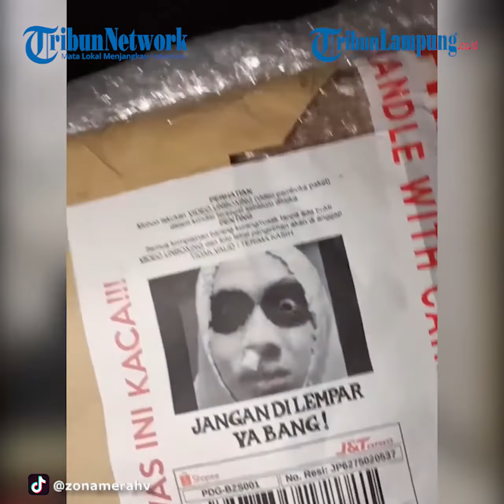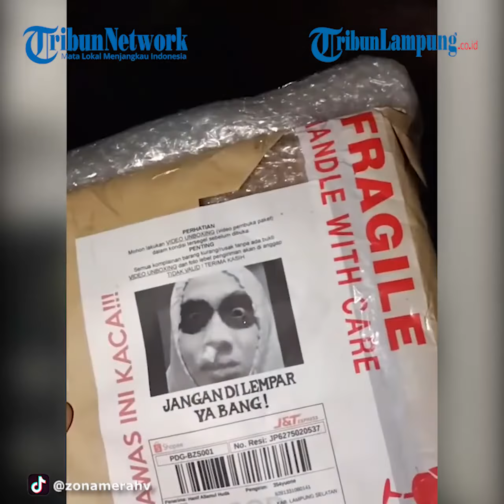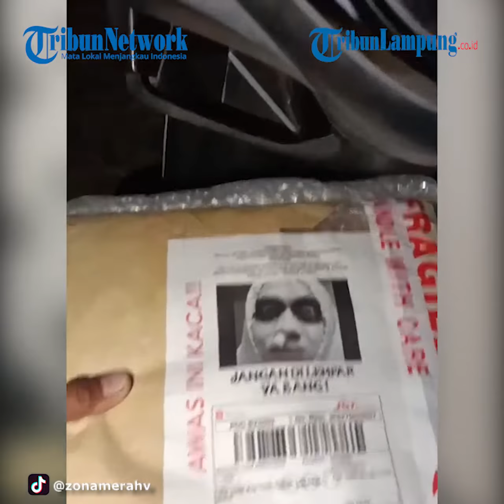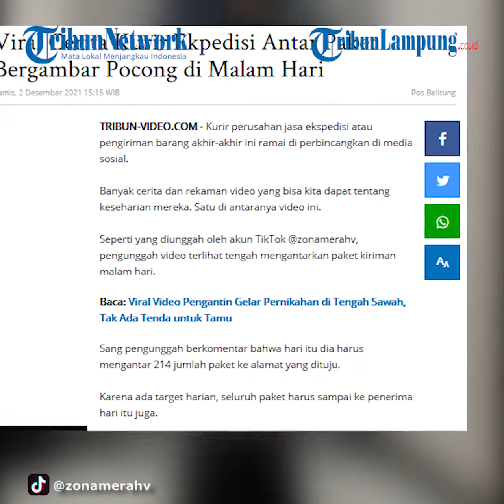Viral Seorang Kurir Antar Paket Bergambar Seram di Malam Hari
Banyak cerita dan rekaman video yang bisa kita dapat tentang keseharian mereka. Satu di antaranya video ini.
Seperti yang diunggah oleh akun TikTok @zonamerahv, pengunggah video terlihat tengah mengantarkan paket kiriman malam hari.
Sang pengunggah berkomentar bahwa hari itu dia harus mengantar 214 jumlah paket ke alamat yang dituju.
Karena ada target harian, seluruh paket harus sampai ke penerima hari itu juga.
Hari sudah malam, dia hanya perlu mengantarkan satu paket terakhir.
Namun di bungkus paket tersebut disematkan gambar pocong dengan tulisan, “Awas ini kaca, jangan dilempar ya bang.”
Dengan suasana gelap, alamat penerima tidak jelas, dan nomor telepon seluler penerima pun tidak bisa dihubungi, kurir tersebut terlihat lelah dan ketakutan. Akan tetapi dia harus tetap mengirimkan paket karena target harus tercapai.
Video ini mengingatkan kita, bahwa jika membeli barang atau menerima paket dari seseorang, hendaknya memberikan alamat yang lebih jelas dan rinci. Atau paling tidak, nomor yang bisa dihubungi seperti nomor handphone harus selalu aktif, agar tidak menyulitkan kurir jasa pengiriman. (*)
Videografer Tribunlampung.co.id / Rio Angga Saputra